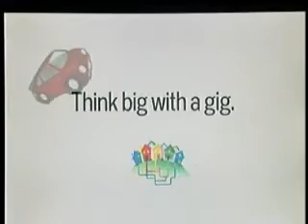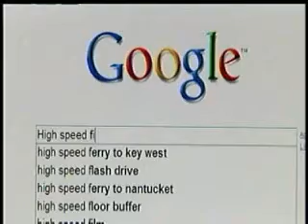Community mobbing for Google Fiber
From swimming with sharks to jumping into the frigid waters of Lake Superior city leaders across the country are all vying for Google's attention to become the test site for the company's fiber internet experiment. KXLY4's Sally Showman reports.